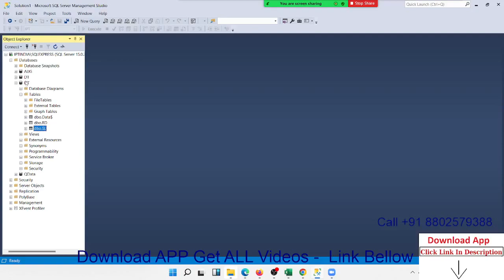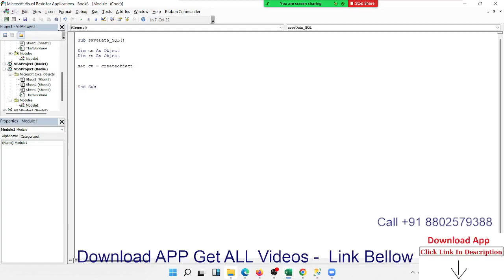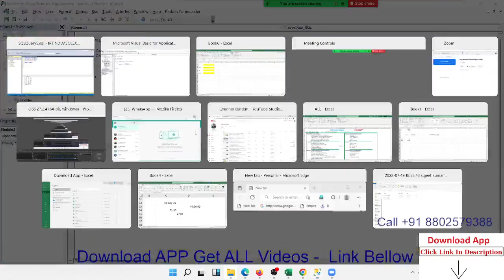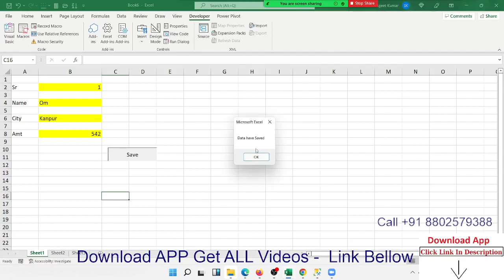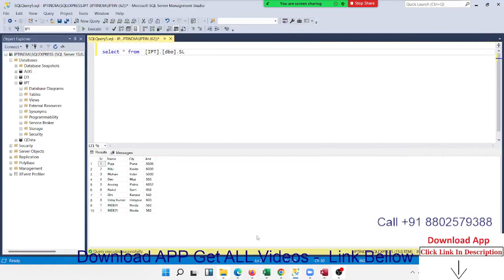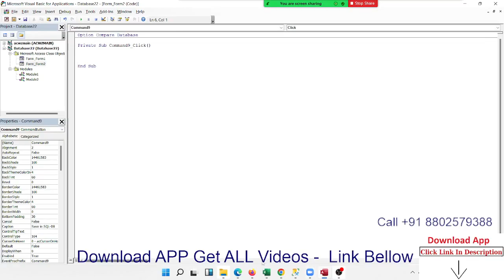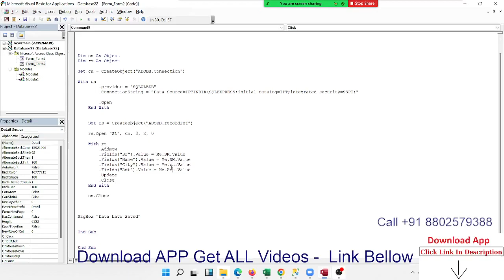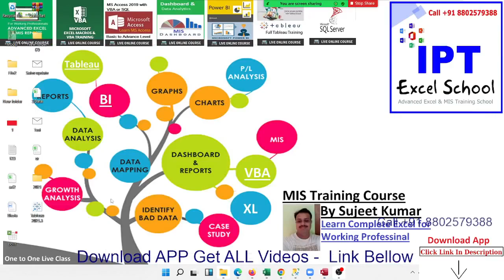INSERT Data in SQL Server Form Excel or Access using VBA